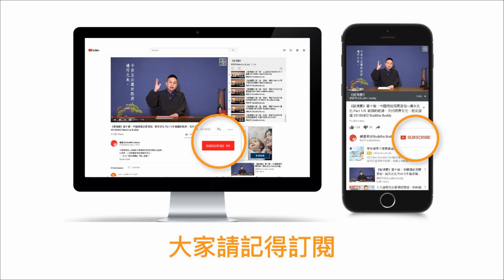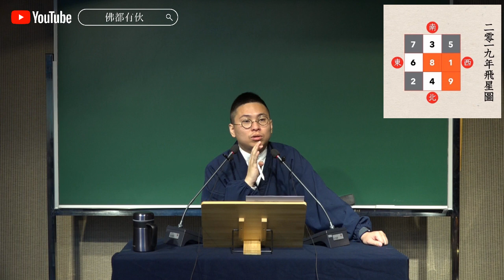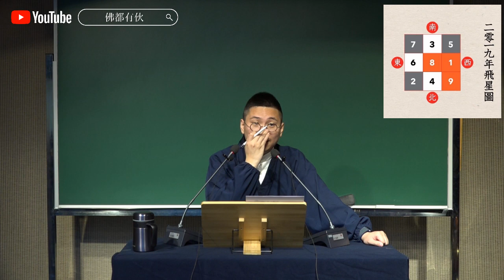《破鴻蒙》特備節目 2019豬年運程十二生肖風水佈局 放錯飾物隨時破財傷身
因應各位朋友的要求，寶善老師特別為大家舉辦了2019年十二生肖流年運程講座，教大家如何救香港，救自己，趨吉避凶平安行運過豬年。
希望大家用人心聆聽，多加廣傳。

🌈 精選影片🌈

💡 播放清單 💡